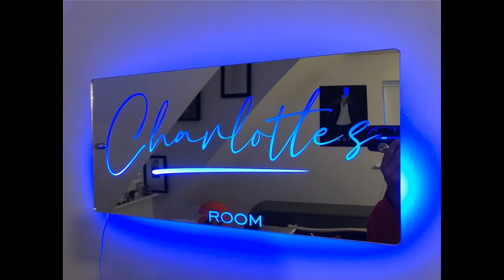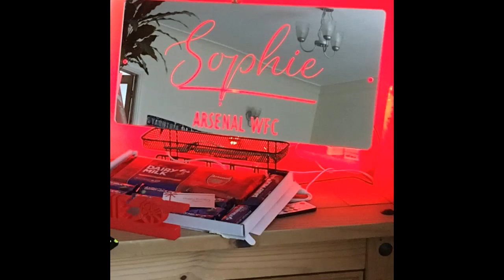|Features/Details/Reviews| ROSLILY Personalised Name Mirror with Lights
Overview/Details/Reviews| ROSLILY Personalised Name Mirror with Lights Led Color Changing Light Up Mirror Wall Mounted Name Neon Signs Gifts for Christmas Birthday Valentine Living Room Decor (80 * 40cm/31.5 * 15.7in)

ROSLILY Personalised Name Mirror with Lights Led Color Changing Light Up Mirror Wall Mounted Name Neon Signs Gifts for Christmas Birthday Valentine Living Room Decor (80 * 40cm/31.5 * 15.7in)